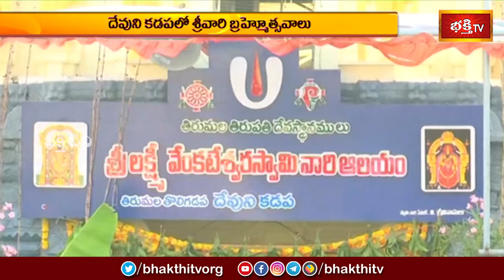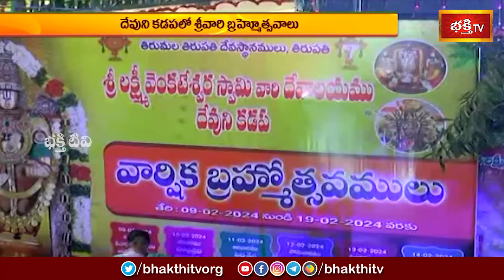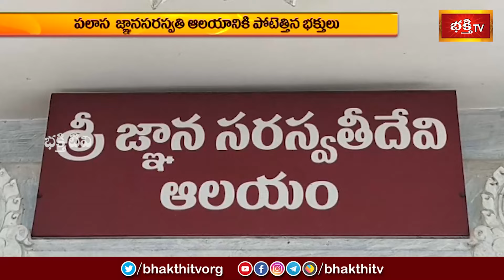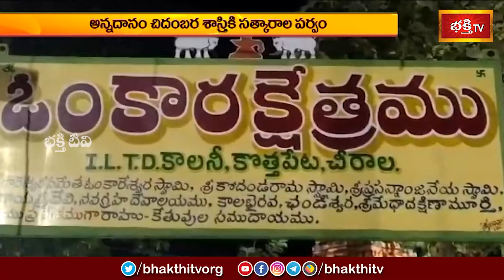Devotional News | Bhakthi Visheshalu (భక్తి విశేషాలు) | 15th Feb 2024 | Bhakthi TV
Watch: Devotional News | Bhakthi Visheshalu (భక్తి విశేషాలు) | 15th Feb 2024 | Bhakthi TV

1. ఈ శివుడి పాట మీ ఇంటికి సిరిసంపదలను తెస్తుంది
2. Lord Shiva Most Popular Song
3. Samba Sada Shiva Song
4. Kalabhairava Ashtakam (కాలభైరవ అష్టకం)
6. కార్తిక మాసంలో తప్పక వినాల్సిన పాట

【♟】 KOTI DEEPOTSAVAM ALL VIDEOS :
1. Speeches at Koti Deepotsavam
2. Specials at Koti Deepotsavam | Bhakthi TV
3. Pravachanalu at Koti Deepotsavam